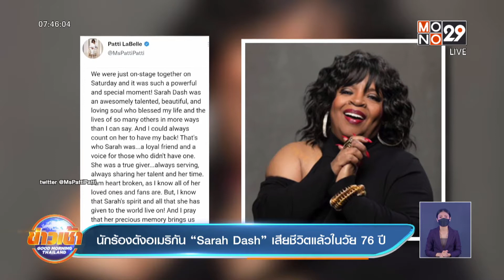นักร้องดังอเมริกัน “Sarah Dash” เสียชีวิตแล้วในวัย 76 ปี [MONO29 Entertain]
เป็นข่าวเศร้าของวงการเพลงอเมริกา หลังมีรายงานว่า นักร้องดังยุค 70 “Sarah Dash” (ซาร่าห์ แดช) ผู้ร่วมก่อตั้งวง Labelle ศิลปินกลุ่มแนวเพลง R&B ที่มีเพลงฮิตอย่าง “Lady Marmalade” ได้เสียชีวิตลงแล้วในวัย 76 ปี